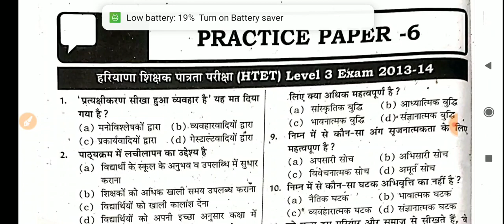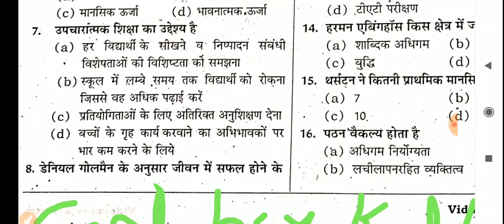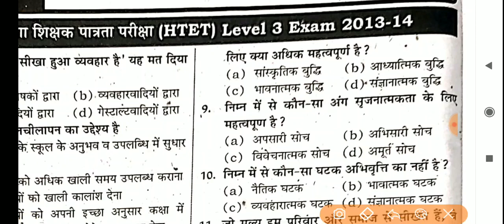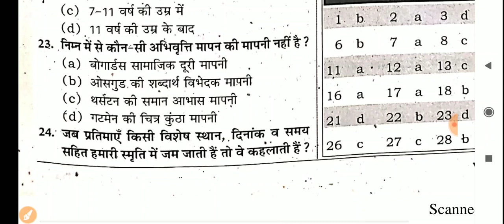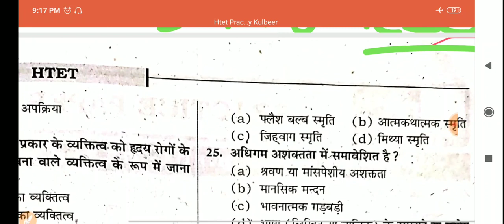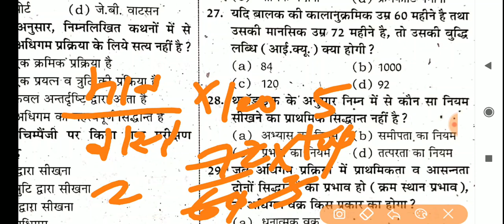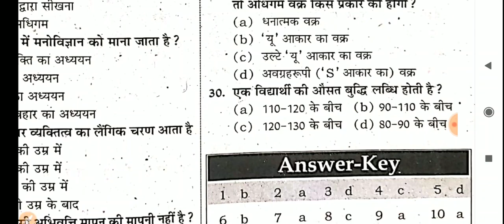Htet Practice Set 6 Fully Solved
htet practice set,
htet 2019,
htet 2019 cyco,
htet 2019 psychology,
htet 2019 evs,
htet exam,
htet notes,
htet paper,
htet previous paper,
htet child development and pedagogy,
htet 2019 notes,
how to qualify htet,
htet me 90 marks kaise laye,
htet 18 practice set,
htet 2019 practice set